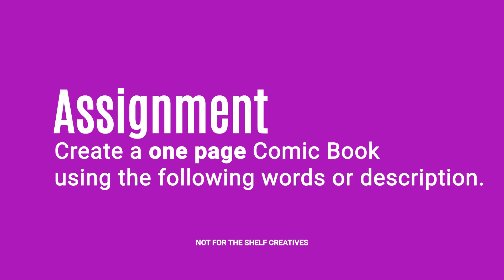HOW TO CREATE A COMIC BOOK| COMIC BOOK IDEAS, How to make a Comic Book #26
Art Challenge Drawing| Fun Comic book Art process and exercises.